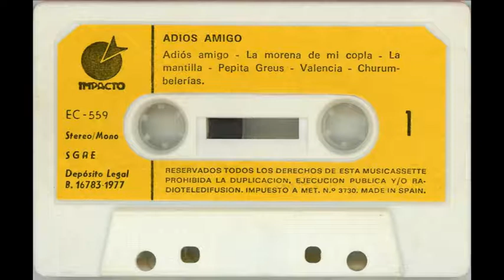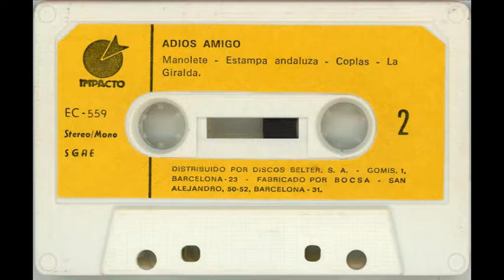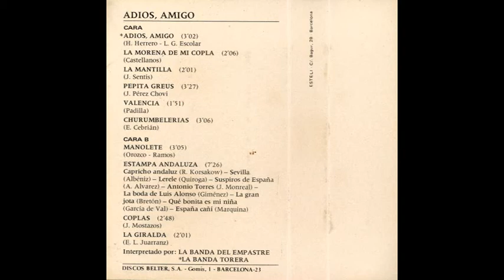BANDA EL EMPASTRE - Adiós, amigo - MC 1977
Musicasete estéreo compatible producida en España con sello Impacto en 1977

CARA A
00:04 1. *ADIOS, AMIGO    (3'02) (H. Herrero - L. G. Escolar
03:07 2. LA MORENA DE MI COPLA     (2'06) (Castellanos)
05:14 3. LA MANTILLA    (2'01) (J. Sentis)
07:15 4. PEPITA GREUS     (3'27) (J. Pérez Chovi)
10:42 5. VALENCIA     (1'51) (Padilla)
12:35 6. CHURUMBELERIAS     (3'06) (E. Cebrián)

CARA B
15:39 1. MANOLETE     (3'05) (Orozco - Ramos)
18:44 2. ESTAMPA ANDALUZA    (7´26) (Popurrí)
    Capricho andaluz (R. Korsakow)
    Sevilla (Albéniz) - Lerele (Quiroga)
    Suspiros de España (A. Álvarez)
   Antonio Torres (J. Monreal)
   La boda de Luis Alonso (Giménez)
   La gran jota (Breton) - Que bonita es mi niña (García de Val)
   España cani (Marquina)
26:08 3. COPLAS     (2'48) (J. Mostazos)
28:55 4. LA GIRALDA    (2'01) (E. L. Juarranz)

Interpretado por: LA BANDA DEL EMPASTRE excepto   * LA BANDA TORERA

El Empastre fue una banda cómico-taurina que tuvo un extraordinario éxito en España y otros países entre los años 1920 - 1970 del siglo XX, con varias formaciones sucesivas. El primer director y cofundador fue el maestro Filiberto Rodrigo, fallecido prematuramente en Madrid, a quien sucedió provisionalmente Antonio Claverol, y en propiedad tiempo después el maestro Alberto Muñoz.
Todos los músicos eran valencianos. Actuaban sobre todo en plazas de toros, en espectáculos cómicos con novillos, a los que en España llamábamos charlotadas. Recuerdo haberlos visto en la Monumental de Barcelona alrededor de 1960, más de una vez, sobre todo en las charlotadas que anualmente se organizaban para la Verbena de San Juan, el 24 de junio. Gran parte del repertorio estaba formada por pasodobles.
La historia de la banda se inicia 1915 en Catarroja, entonces un pueblo de pescadores y ahora un barrio de la capital valenciana. Son más de 60 años de devenir a través de todo tipo de avatares en España y en Europa. Yo creo que hoy se ha perdido bastante la memoria de esta banda, pero el recuerdo persiste en cualquiera que tenga más de 60 años.